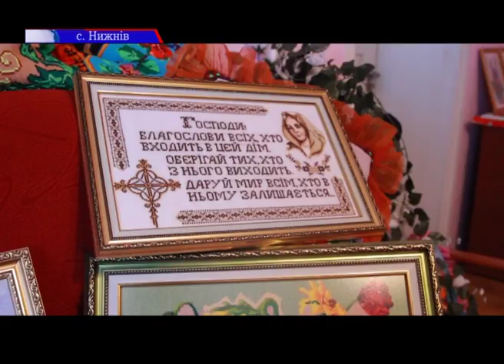Майстриня вишивальниця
Більше двох сотень вишиваних образів. Десятки доріжок, скатертин та рушників. Усе життя 76-річна Ольга Стефанів із села Нижнів, що на Тлумаччині, не випускає із рук голки. І хоча виховала чотирьох дітей, має онуків та правнуків, хатні клопоти не завадили їй займатись улюбленою справою. Саме вишивання врятувало жінку, коли її син був на фронті. Тоді, розповідає, у свої роботи вкладала молитву за його щасливе повернення додому.